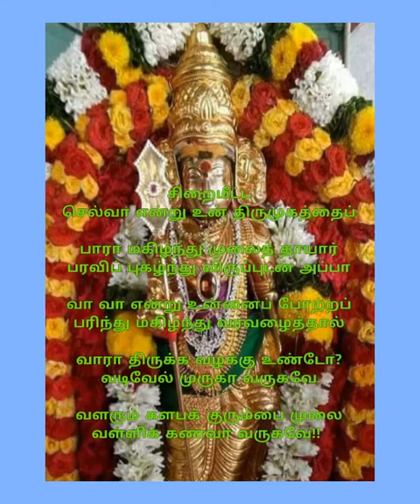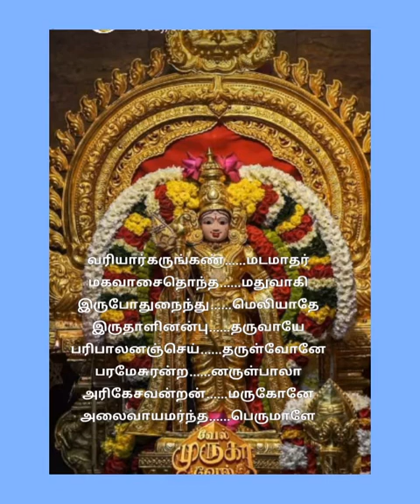திருச்செந்தூர் - பிள்ளைத்தமிழ்-பேராதரிக்கும், திருப்புகழ்-வரியார், ராஜூபதி -ஒதுவாமூர்த்திகள்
இன்றைய பதிவு

திருச்செந்தூர் - பிள்ளைத்தமிழ்
திருச்சீரலைவாய்-திருப்புகழ்
வரியார் - கருங்கன்

பேராதரிக்கும் அடியவர் தம்
பிறப்பை ஒழித்துப் பெருவாழ்வும்

பேறும் கொடுக்க வரும் பிள்ளைப்
பெருமான் என்னும் பேராளா!!

சேரா நிருதர் குல கலகா,
சேவற் கொடியாய்த் திருச்செந்தூர்த்

தேவா, தேவர் சிறைமீட்ட
செல்வா என்று உன் திருமுகத்தைப்

பாரா மகிழ்ந்து முலைத் தாயார்
பரவிப் புகழ்ந்து விருப்புடன் அப்பா

வா வா என்று உன்னைப் போற்றப்
பரிந்து மகிழ்ந்து வரவழைத்தால்

வாரா திருக்க வழக்கு உண்டோ?
வடிவேல் முருகா வருகவே

வளரும் களபக் குரும்பை முலை
வள்ளிக் கணவா வருகவே!!

வரியார் கருங்கண் மடமாதர்

மகவா சைதொந்த மதுவாகி

இருபோ துநைந்து மெலியாதே

இருதா ளினன்பு தருவாயே

பரிபா லனஞ்செய் தருள்வோனே

பரமே சுரன்ற னருள்பாலா

அரிகே சவன்றன் மருகோனே

அலைவா யமர்ந்த பெருமாளே

வழங்குபவர்

திருமுறை இசைக்கலைமணி
சிவத்திரு. ராஜூபதி ஒதுவாமூர்த்திகள்
காஞ்சிபுரம்.

பார்த்து கேட்டு கந்தனருள் பெறுங்கள்

மகிழ்வித்து மகிழ்
என்றும் இறைப்பணியில்
உங்கள் அன்புச்சகோதரி
ப.சொர்ணலதா
யோகா ஆசிரியர்
யோகா பழக அணுகவும்
அலைபேசி எண்

# கோயில்
திருவெண்ணெய் நல்லூர்
பாடல்_பெற்ற தலங்கள்
தமிழ்நாட்டு சிவாலயங்கள்
thirumurai-1
thirugnana sambandar_thevaram
gomathi thirunavukkarasu
கோமதி திருநாவுக்கரசு
திருஞானசம்பந்தர் தேவாரம்
திருமுறை - 1
muruganandam othuvamurthigal
முருகானந்தம் ஒதுவாமூர்த்திகள்
திருத்தணி _சுவாமிநாதன்
முருகானந்தம் _ஒதுவாமூர்த்திகள்
ஞானம்-பெறலாம்
வரியார்-கருங்கன்
நாதவிந்து-கலாதி நமோநம
பழநி-பிள்ளைத்தமிழ்
அவனிதனிலே-பிறந்து
என்னகவி-பாடினாலும்
சின்ன-சின்ன-முருகா-முருகா
முத்தைதரு-பத்தித்திருநகை
திருப்புகழைப்-பாடப்பாட
இருவினை-அஞ்ச
கருவினுருவாகி-வந்து
ஓருபொழுதும்-இருசரண
பேராதரிக்கும்-அடியவர்
திருச்செந்தூர்-பிள்ளைத்தமிழ்
அகரமுமாகி-அதிபனுமாகி
பாதிமதிநதி-போது
பழநி-பிள்ளைத்தமிழ்
வேலுண்டு - வினையில்லை
மாதா-பிதா-குரு-தெய்வம்
காரணமதாக-வந்து
நினைத்த-எத்தனையிற்
நாடித்தேடி-தொழுவார்பால்
இருவினையின்-மதிமயங்கி
இறவாமல்-பிறவாமல்
இருவினைபிறவி-கடல்மூழ்கி

நீதான்-எற்றனையாளும்
தீராப்பிணி-தீர
துய்யதோர்-மறைகளாலும்